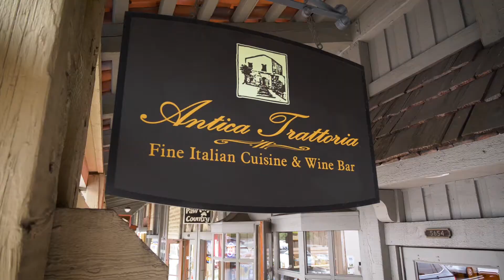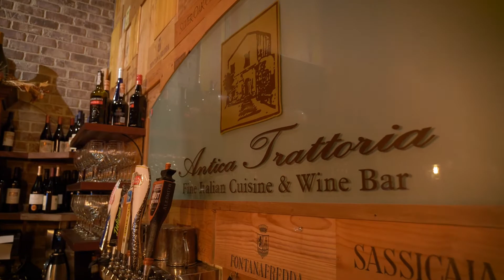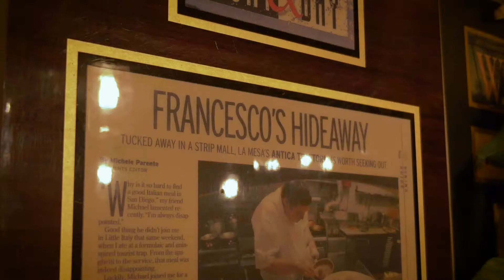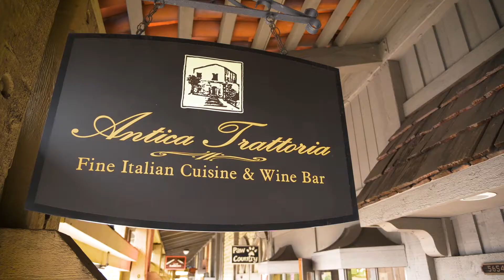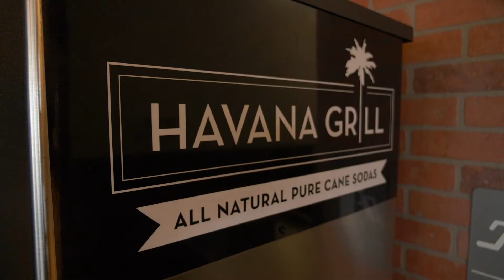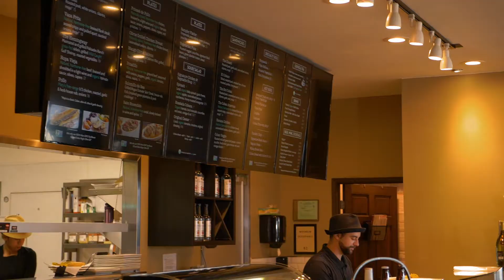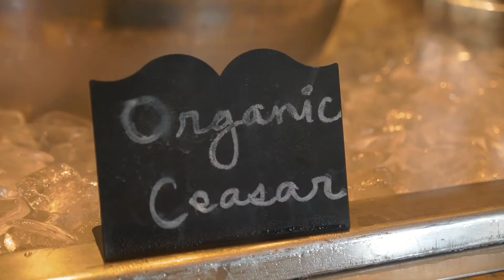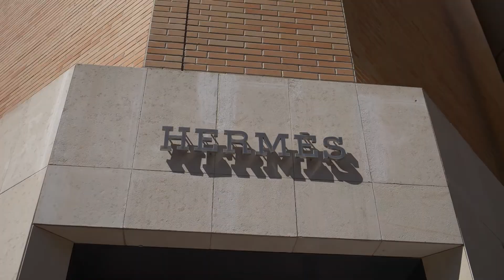Lifestyles San Diego TV Show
This week, the show explores the different tastes and styles of San Diego. We'll be highlighting a hidden Italian hotspot in San Carlos, Antica Trattoria, dive into the flavors at Havana Grill and take you on a journey through one of San Diego's best dressed men.